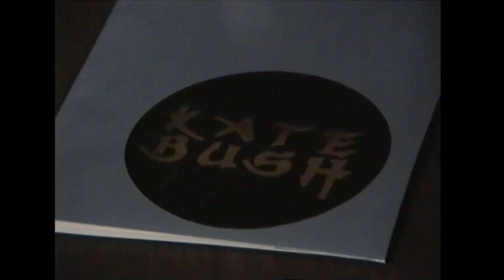Kate Bush - 1978 Dylan Taite NZ interview (RARE!)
Courtesy of the Taite Family archives, another slice of pure gold from NZ television's foremost music journalist the late Dylan Taite, seen here interviewing 19-year-old Kate Bush, in Auckland NZ for a promotional visit, hot on the heels of her global smash hit Wuthering Heights.
*reproduced with permission from the Taite Estate